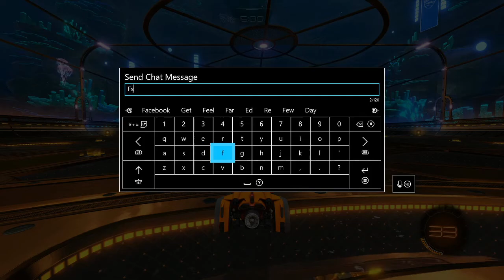Going for crazy goals with the PALADIN